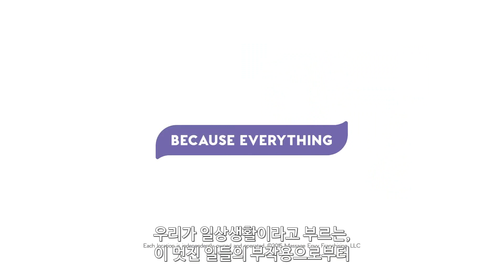마사지 엔비 TV광고 - 왜냐하면 모든 것 때문에 [한글자막]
크리에이티브를 여행하는 히치하이커를 위한 안내서